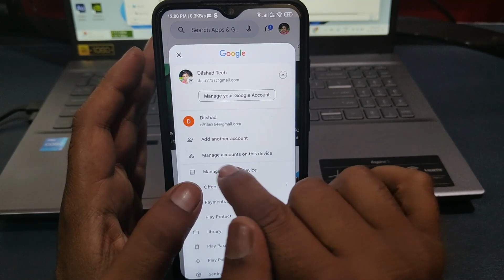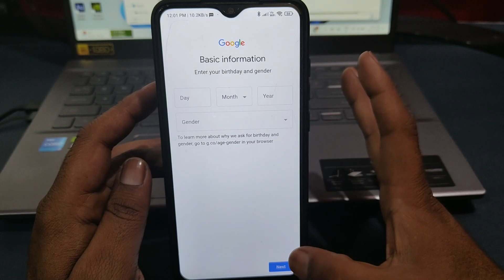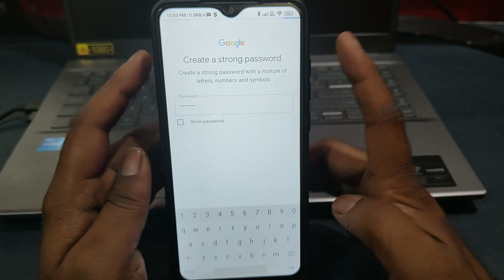Play Store id kaise banaye 2024 || how to create google play store account 2024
Hi dosto is video me aapko ye btaya hai How to create play store id is video ko last tak dekhne ke baad aap yeh seekh jayenge play store ki id kaise banaen aap se uske baad agar koi bhi puchega play store ki id kaise banaye to aap use sikha sakte hai play store me id kaise banaye video ko last tak dekhiyega mujhe ummed hai aapko yeh video psand ayega